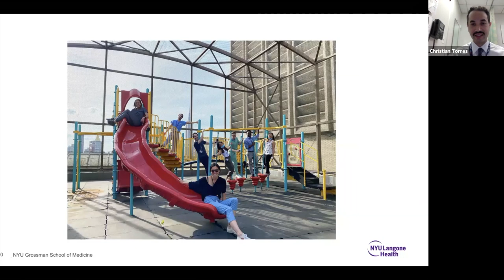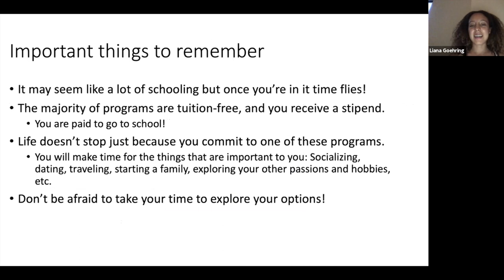NYU BASIS Fall 2020 Wrap-Up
NYU Grossman School of Medicine
Science and Technology Entry Program (STEP) – Brothers and Sisters in Science (BASIS)

In order of appearance:
Christian Torres, MD
Olugbenga Ogedegbe, MD, MPH
Bem Atim, MD
Daniela Bermudez, MS2
Tensae Assefa, MS2
Ekene Nwakoby, MS1
Liana Goehring, MS2
Eric Cassell, MD
Adam Skolnick, MD
Mark Hochberg, MD
Teresa Bowen-Spinelli, MD

The Science and Technology Entry Program (STEP) at NYUGSOM provides academic enrichment in STEM for over a hundred local high school students who are underrepresented minorities and/or economically disadvantaged. Brothers and Sisters in Science (BASIS) facilitates a special curriculum for the juniors and seniors in STEP that involves a weekly presentation, discussion, or hands-on activity. This fall, the BASIS scholars reviewed the college application process, learned from medical student and physician panels, and developed skills in professional writing and interviewing. BASIS also collaborated with our very own MSTP and Data and Computation in Medicine (DCIM) Club to expose the students to careers in research and technology. To wrap up the semester, we held discussions on COVID-19 and humanism in science.

Importantly, BASIS also connects each scholar with a personal medical student mentor. Over fifty MS1s and MS2s meet weekly with their mentees, supplying virtual face-to-face mentorship and support that are desperately needed in these unusual times. Often these relationships thrive beyond the BASIS program, as the mentees transition to college and beyond.